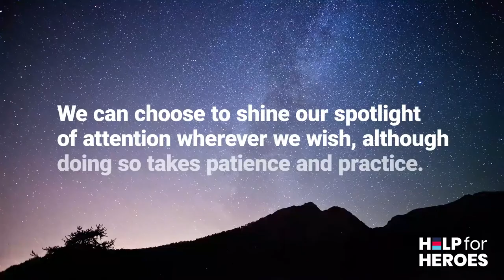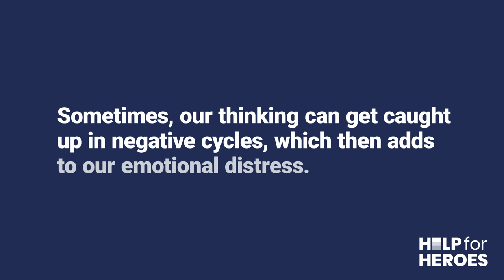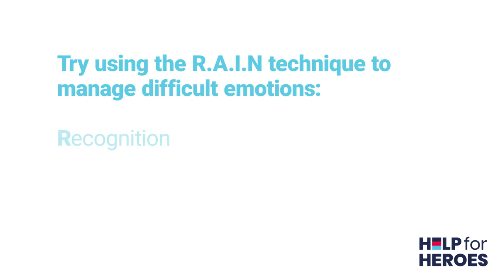Help for Heroes | Stronger Together | Mind in Action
Our minds can be busy places, swirling with thoughts and emotions. And yet with a little practice, we can take control and instil a sense of calm, which in turn can offer us resilience and strength in even the most stressful of situations.

Try some of these tips to help calm an overactive or anxious mind.